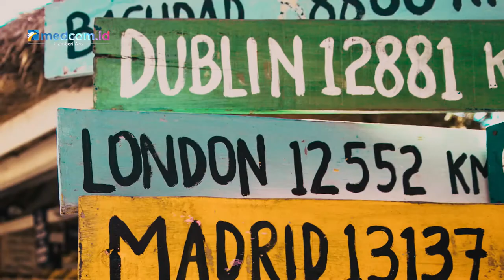4 Fakta Menarik Croffle, Camilan yang Trend di Kalangan Anak Muda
Jagat maya sempat dihebohkan dengan camilan manis bernama croffle. Viralnya camilan ini membuat banyak penjual dadakan memperkenalkannya melalui restoran atau cafe mereka. Berikut 4 fakta menarik di balik makanan viral ini:
1. Croffle adalah camilan manis perpaduan antara croissant yang dimasak dengan alat waffle
2. Perpaduan croissant dan waffle menghasilkan tekstur renyah di luar dan lembut di dalam
3. Awal mula populer karena artis Korea Selatan, Kang Min-kyung
4. Croffle pertama kali ditemukan di Dublin pada tahun 2017 di sebuah cafe Le Petite Boulangerie